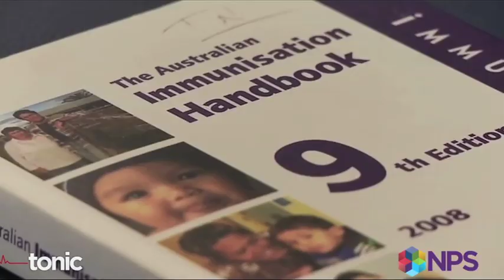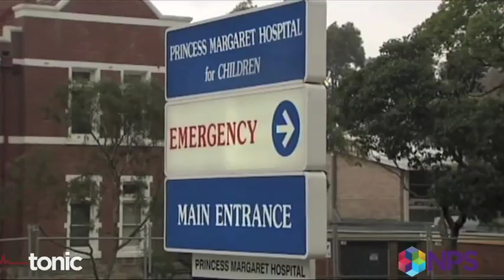Vaccinating against whooping cough saves lives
Whooping cough can devastate individuals and families, and the biggest concern is tiny babies who are too young to be immunised. We catch up with a family who's seen its impact first hand and a doctor with some good advice on how to prevent whooping cough from happening to you or your loved ones, and asks the question — if whooping cough starts just like any other sniffle, how do you identify it? From the Tonic series produced with the assistance of NPS. First screened on ABC2 in Australia.

Find out more about vaccines and immunisation, who should be vaccinated and why, what the side effects are and other safety issues